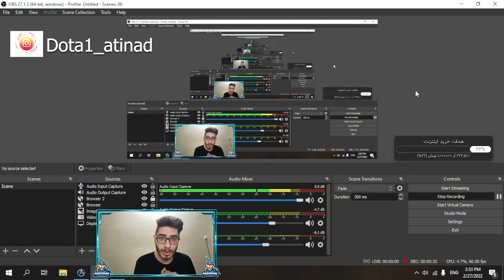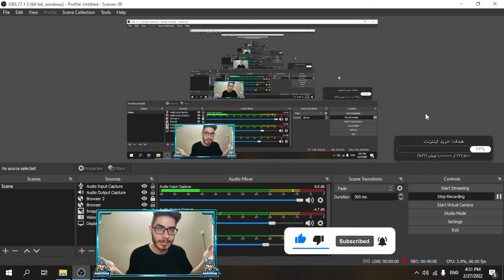DOTA1 GAME PLAY ATINAD RGC ICCUP ANCIENT MEDUSA RAMPAGE BEST GAME